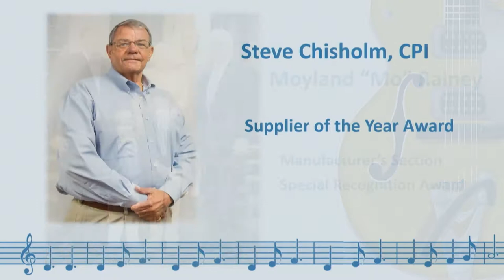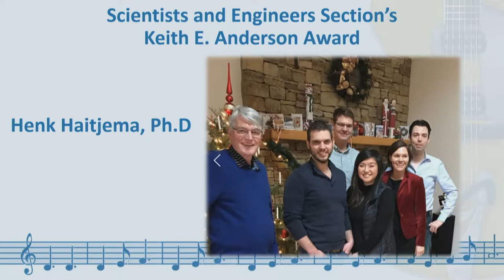2017 NGWA Sectional Awards